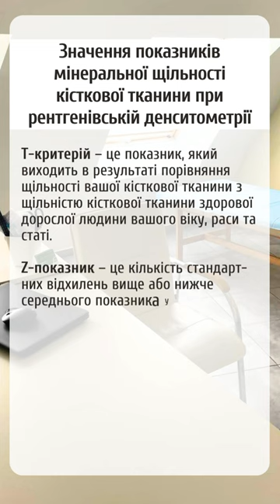Рентгенівська денситометріязначення показників мінеральної щільності кісткової тканини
💚 Впевнені, що ви вже чули про рентгенографічне обстеження, суглобів.

Проте, мало хто знає про існування рентгенівської денситометрії.

👍 Це дослідження ще у 1988 році було схвалене для вимірювання мінеральної щільності кісткової тканини.

🔎 Рентгенівська денситометрія є відносно недорогим та швидким методом діагностики станів із втратою мінеральної щільності кісткової тканини. Вона може бути показана як інструмент для вимірювання регіональної та загальної жирової і нежирової маси тіла.

Дізнайтеся, яке значення мають показники мінеральної щільності кісткової тканини при виконанні рентгенівської денситометрії.